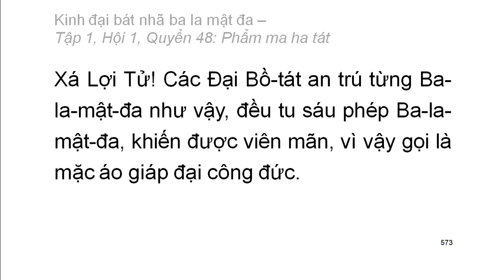600 quyển Kinh Đại Bát Nhã Ba La Mật Đa: Quyển .../600 (tiếp) (đọc lần 2)